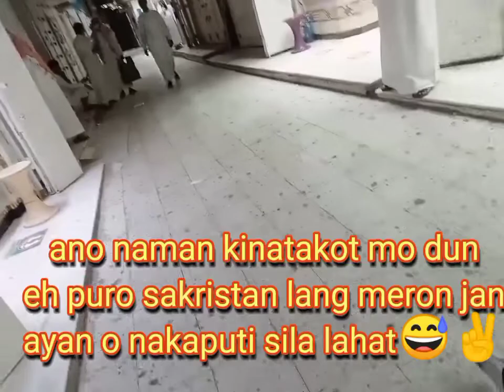going batha ang inday